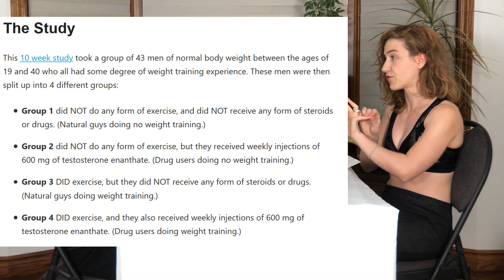Greg Doucette vs Scott Herman: Should Naturals Listen to Trainers on STEROIDS?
Today’s Fitness Under Fire topic: Greg Doucette vs Scott Herman: Should Naturals Listen to Trainers on Steroids?

Recently Greg Doucette and Scott Herman got into a bit of a back and forth. This spanned various topics, including how much muscle a natural lifter could build every year. However, one interesting point of contention that came up was the extent to which natural lifters can be trained by trainers on steroids. And so we jump in here and question whether an enhanced lifter and trainer is the right fit for a natty.

We want to hear what you think! Join us in this conversation and have your say in the comments below. And let us know if you have any topics you’d like to hear us cover.